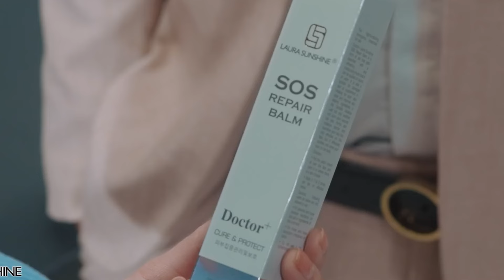Cha Bắt Con Gái Ruột Làm Sugar Baby Cho Mình | Phim Việt Nam Hay Nhất